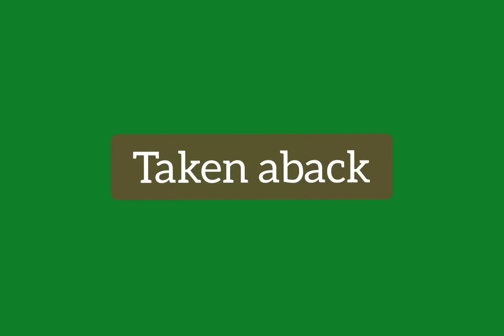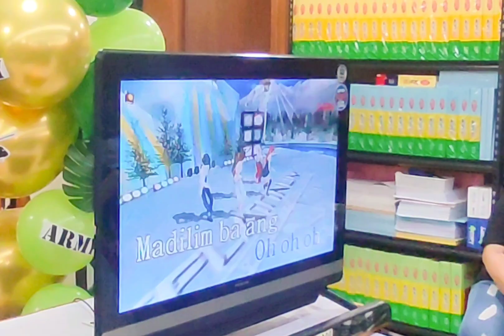Team Sheng 2023